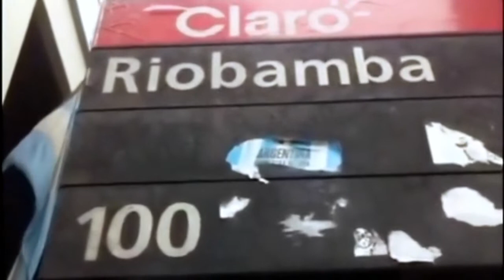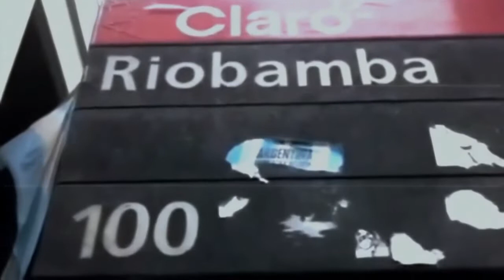Leyendas de Buenos Aires: La Casa de la Palmera - 7 muertes Misteriosas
¡Queridas criaturas de la Noche! Hoy les traigo: Leyendas de Buenos Aires: La Casa de la Palmera - 7 muertes misteriosas. La leyenda de la casa de la palmera, es una delas populares en Buenos Aires, Argentina. Nos cuenta el misterio que rodeaba a la familia Galceran, muertes inesperadas, cuartos clausurados y un supuesto fantasma. La casa de Riobamba 144, en el barrio porteño de Balvanera, lo tiene todo para contar una historia de terror